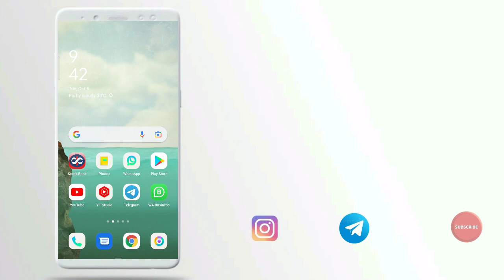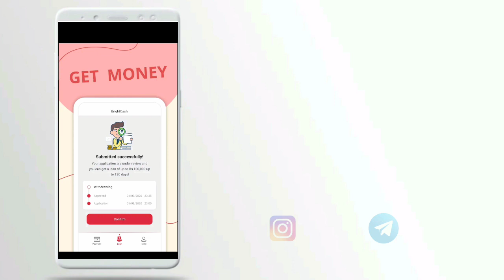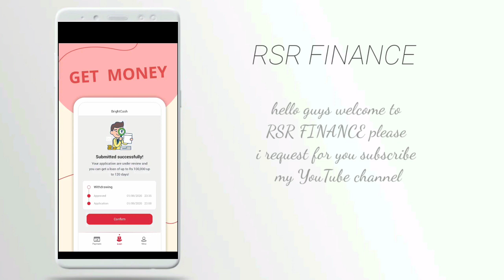2,000 Loan तुरंत मिलेगा instant approval छोटा loan इमर्जेंसी loan तेज़ app without income proof loan